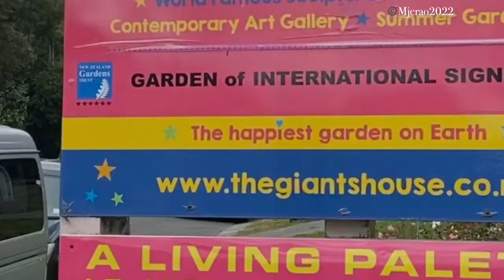Akaroa Nz March 2022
Akaroa is a town on the Banks Peninsula, southeast of Christchurch, New Zealand. Akaroa Beach is on the eastern shore of Akaroa Harbour, where rare Hector’s dolphins swim. The Akaroa Museum includes 3 heritage buildings and chronicles the town’s development, especially its 19th-century British and French colonial history. The Giant’s House has terraced gardens and features colourful sculptures and mosaics. ― Google

Special thanks for the owner of my music videos:

The Banshee. Gravel Walks. The Old Copperplate by Sláinte

Happy